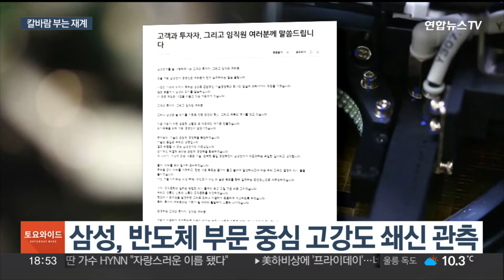재계에 부는 인사 칼바람…'조직 슬림화' 속도 / 연합뉴스TV (YonhapnewsTV)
재계에 부는 인사 칼바람…'조직 슬림화' 속도
[뉴스리뷰]

[앵커]

주요 기업들의 인사 시계가 빨라지고 있습니다.

글로벌 경기 침체가 길어지는 가운데, 재계에는 조직 슬림화 바람이 불고 있습니다.

임혜준 기자가 보도합니다.

[기자]

SK에코플랜트는 최근 인사에서 기존 임원의 4분의 1가량을 줄였습니다.

지난 5월 실적 부진에 따른 원포인트 수장 교체에 이어 문책성 감축이란 해석이 나왔습니다.

이번 인사는 대대적 그룹 리밸런싱에 나선 SK그룹의 개편 신호탄으로도 읽힙니다.

이달 말 예정된 연례 CEO 세미나 직후 인적 쇄신에 본격 돌입할 것이란 관측이 많습니다.

삼성전자의 인사 시계도 빨라질 것으로 보입니다.

실적 부진의 원인으로 꼽히는 반도체 부문을 중심으로 고강도 쇄신 가능성이 거론됩니다.

앞서 3분기 시장 기대에 못미치는 실적에 반도체 부문 수장은 이례적 사과문을 게재하며 혁신 의지를 내비쳤습니다.

비상경영에 들어간 롯데그룹은 임원 평가 시기를 여느 때보다 앞당겨 진행했고, LG그룹 역시 다음달 사업보고회 직후 조기 인사를 단행할 것으로 관측됩니다.

[김용진 / 서강대 경영학부 교수] "탑 매니지먼트 팀을 조금 빨리 만듦으로써 차기년도 사업계획 실행에 속도를 높이겠다 효율성을 높이겠다."

경기 침체 장기화와 불확실한 대내외 환경 속 조기 인사와 조직 개편으로 저마다 돌파구를 찾는 모습입니다.